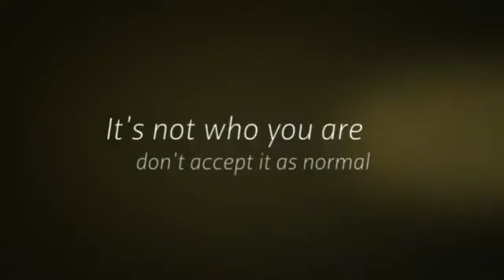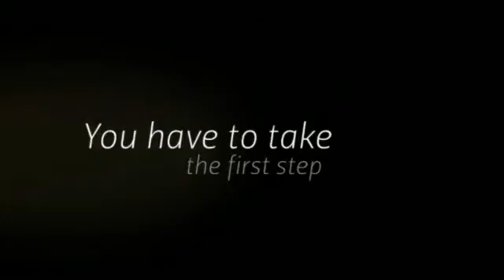Substance Abuse Hotline Phoenix Arizona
SUBSTANCE ABUSE HOTLINE / HELPLINE PHOENIX ARIZONA (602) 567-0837- Substance Abuse Hotline Phoenix Arizona